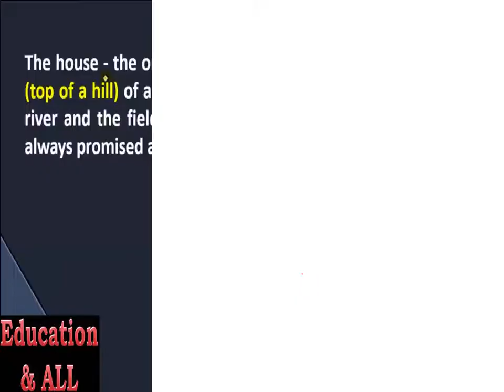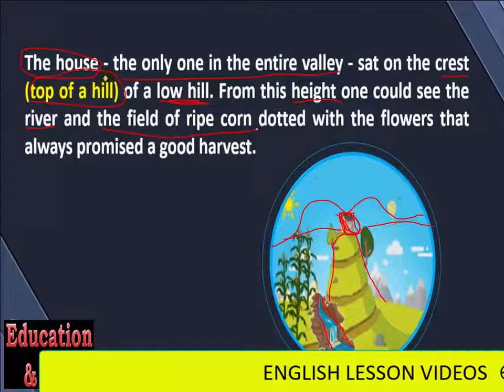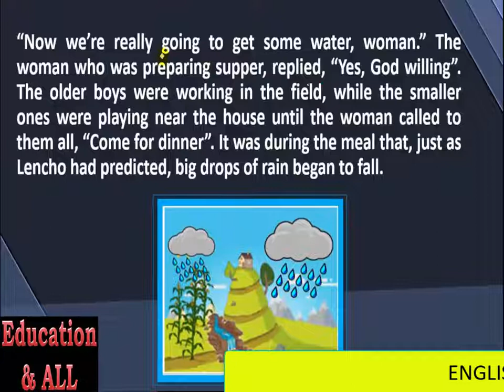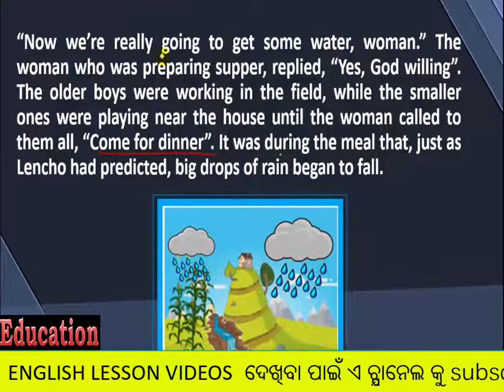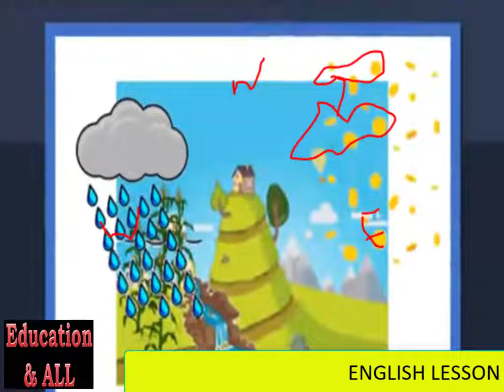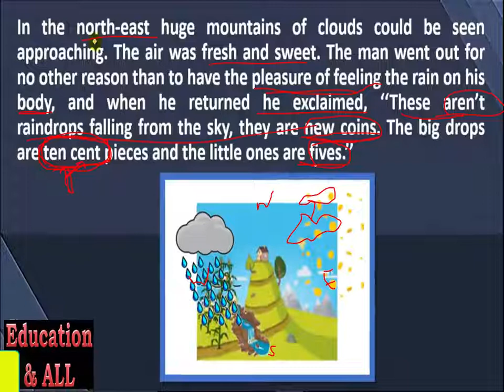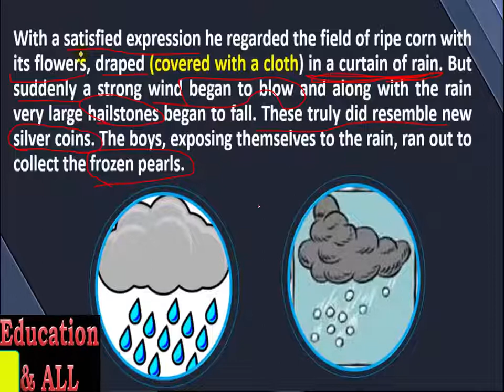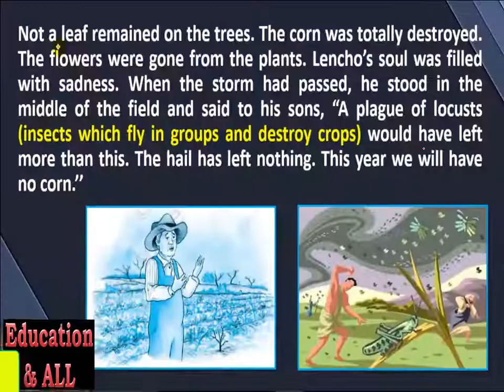A Letter to GOD-2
In this video you will see the explanation of topic "A Letter to GOD" which is of Odisha B.S.E.  for class-X